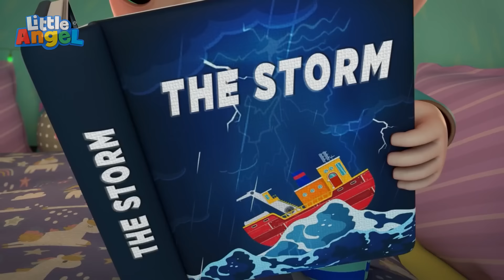Rain Rain Go Away - Don't be Afraid! | Little Angel And Friends Kid Songs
Rain rain go away! When the rain starts pouring in the night, thunder and lightning can scare anyone. Don't be afraid, even if you think you see monsters in the dark.

Lyrics:
Storms, they are scary, big and loud
Flash, flash and booming in the clouds
Go, go away big scary storm!
Don’t you worry the sky is booming
see the clouds go flash Up in the sky

Can you see that? Storms are flashy
they make the night go bright
Don’t be afraid if you see a flash of light
We’re safe in the house

Don’t you worry Storms sound scary
they go bang and boom Don’t be afraid

When a storm comes Don’t be scared
if you see a flash at night It will go away

Flash, flash and booming
in the clouds Go, go away
big scary storm!
Don’t you worry if you hear some
creepy sounds, be brave don’t be afraid